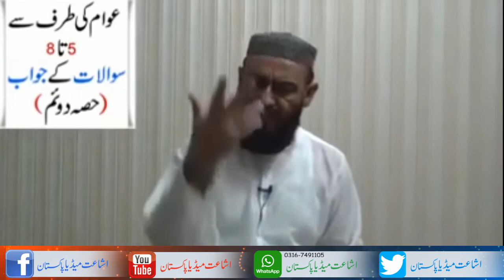Attaullah_Bandyalvi (سوالات کے جواب پارٹ 2) - Allama Attaullah Bandyalvi Sahib